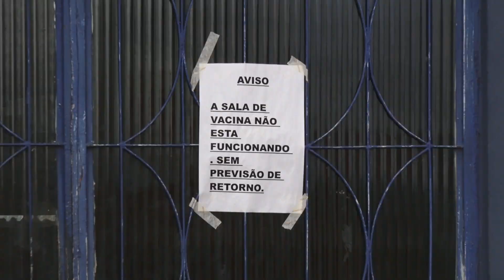FALTA DA VACINA DESTINADA A BEBÊS DE DOIS MESES AFETA O PAÍS INTEIRO